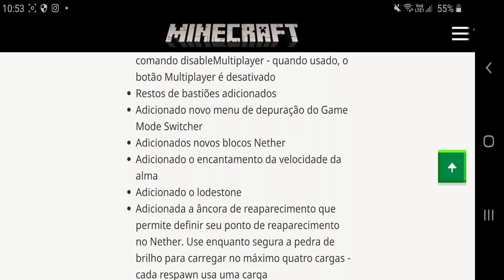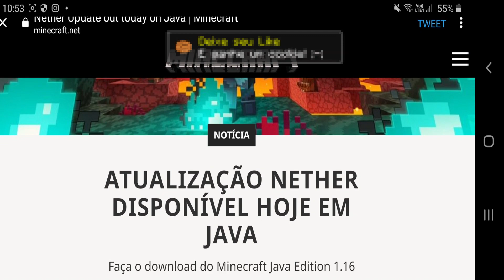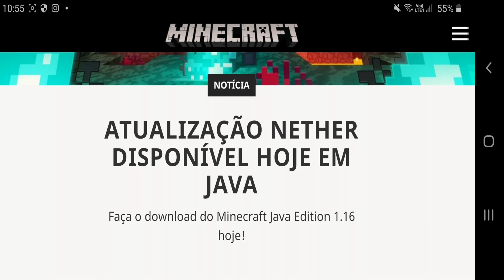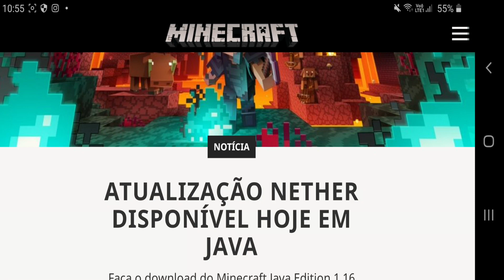CHEGOU O GRANDE DIA !! MINECRAFT PE 1.16 OFICIAL NETHER UPDATE SERÁ LANÇADO DAQUI A POUCO !!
✔Trilhas sonoras do vídeo:
🎵Abertura🎵: Funk zoado;
🎵Encerramento🎵:  Mike Candys if the World Would end (Voldo Remix).

🔥PARCEIROS🔥

📱CELULAR: Samsung Galaxy M30
📲ANDROID: 10 Q
💽ARMAZENAMENTO: 64 GB (Expansível 512 GB)
🔃MEMÓRIA RAM: 4 GB